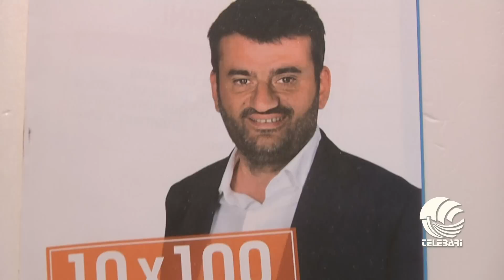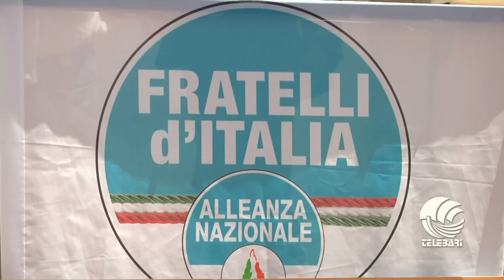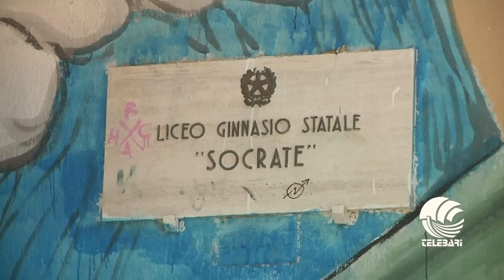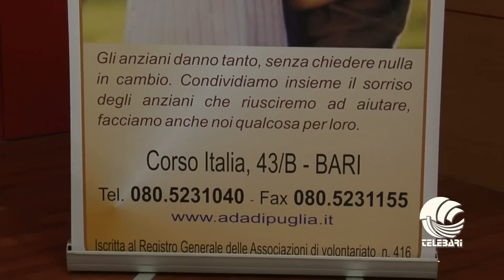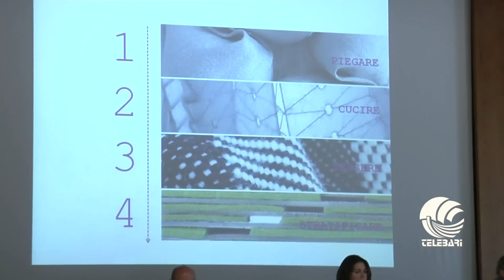TG BARI mattina 22 05 2014